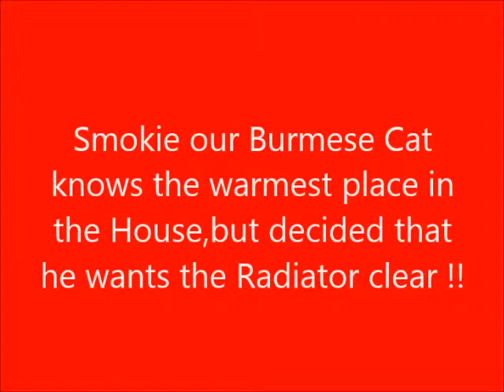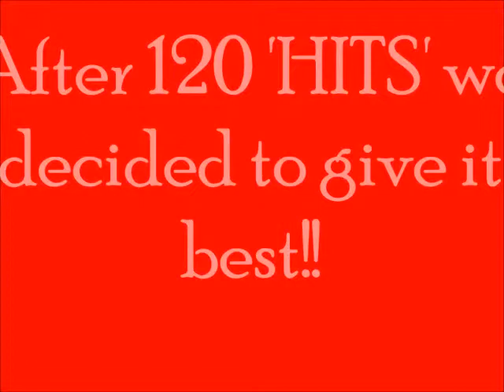Burmese Cat Smokie - Radiator Shelf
Our Burmese Cat  SMOKIE likes the Radiator Shelf to himself !!